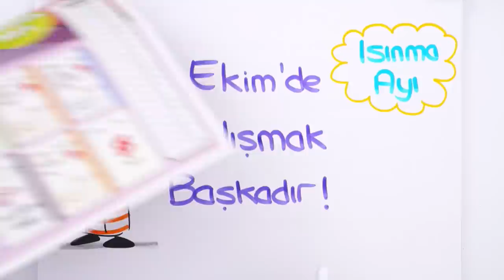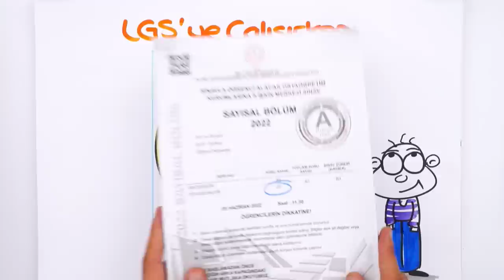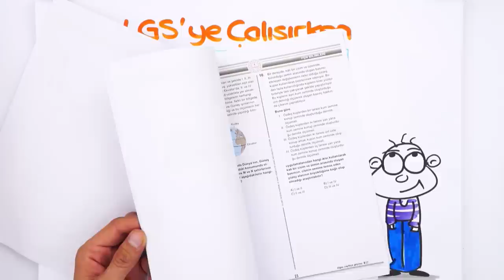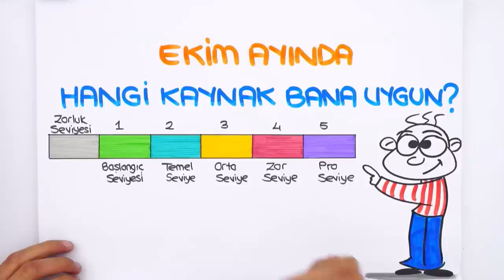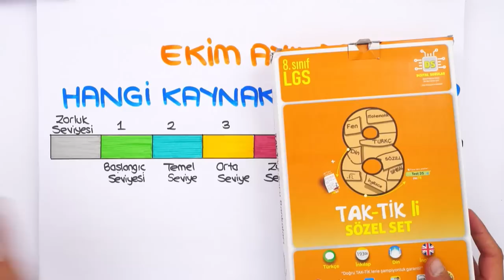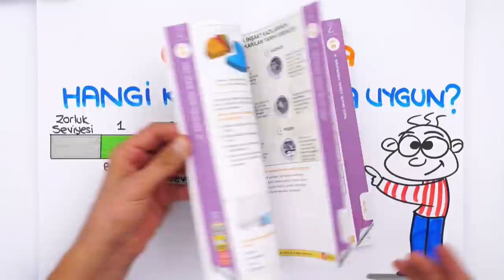Ekim Ayı Ders Çalışma Programı ile Odağımızı Artırıyoruz 💪🏻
📅 8. Sınıf Ders Çalışma Programı

lgs2023 'e 246 Gün Kaldı! Isınma ayına özel ders çalışma programı hazır! Detaylar videomuzda!